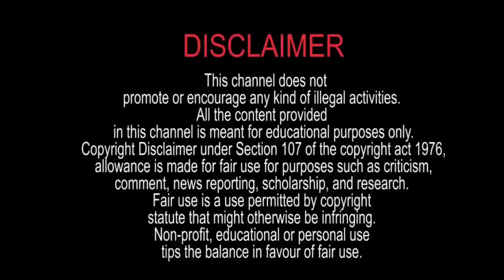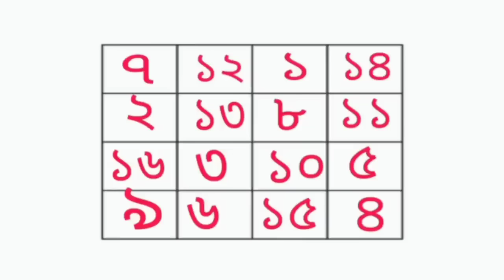2024 সালে সব ইচ্ছা পূরণ করতে একটা নাম্বার লিখে নিজের কাছে রাখুন | 2023 সালের সব অসফলতা মুছে যাবে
জয় শ্রী মহাকাল🙏🙏🙏
জয় মা তারা🙏🙏🙏
জয় মা বিপত্তারিনী চন্ডী🙏🙏🙏
জয় বড় মা🙏🙏🙏
জয় শ্রী কৃষ্ণ🙏🙏🙏
আমি একজন মাতৃসাধক,জ্যোতিষী, তান্ত্রিক,বাস্তুবিদ,সংখ্যাত্বথ্যবিদ ||
এখানে দেওয়া সকল ত্বথ্য,টোটকা এবং প্রয়োগ আমার গুরু প্রদত্ত এবং বিভিন্ন পুস্তক ও ইন্টারনেট থেকে সংগৃহীত ৷ তাই এখান থেকে শেখা সকল কিছু নিজ দায়িত্বে করবেন ||
এর জন্য আমি এবং চ্যানেল কতৃপক্ষ কোনভাবেই দায়ী থাকবে না || 🙏🙏🙏